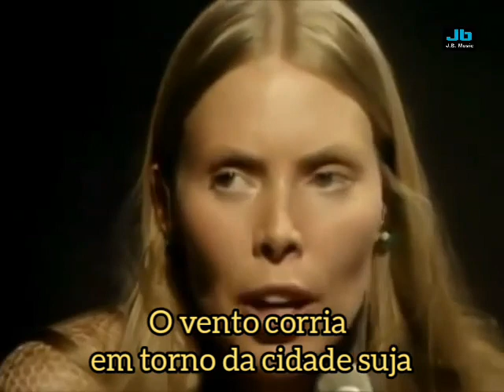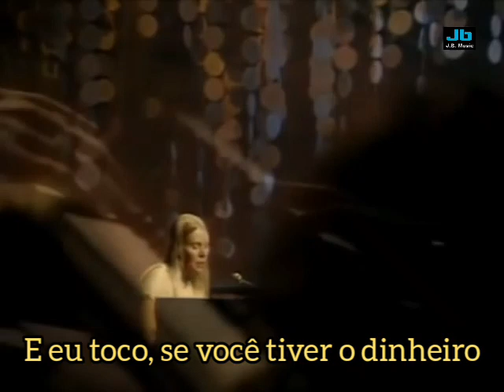Joni Mitchell - For Free - Tradução